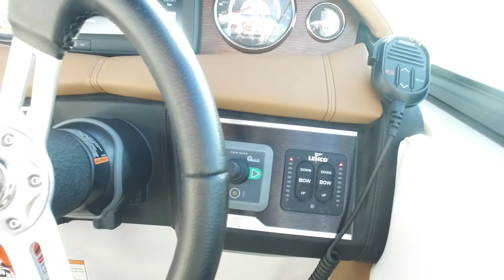2017 Four Winns 255 Vista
2017 Four Winns Vista 255.